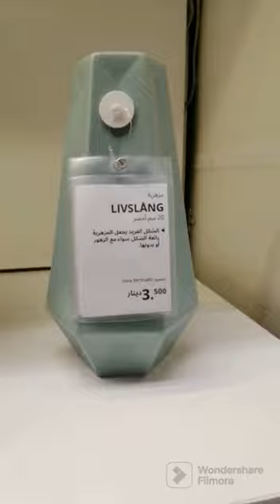IKEA VASE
DIFFERENT VARIETIES OF VASES IN IKEA

*SOCKERART
*GRADVIS
*STILREN
*LIVSLANG

I AM NOT AN AGENT OR ADVERTISER OF ANY PRODUCTS OR ESTABLISHMENTS.